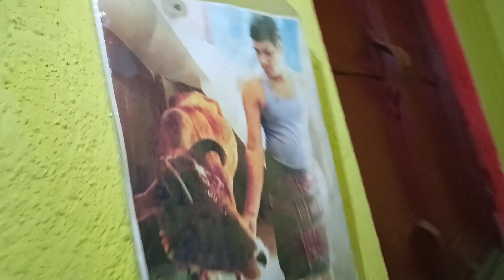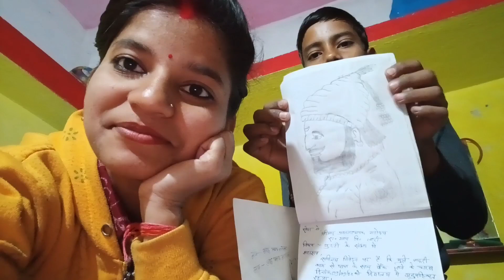आज कालेज का पहला दिन है || कालेज के बाद कहा जायेंगे और किसके पास?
Kiaan Priya
Cute Couple
Love Marriage
bijay riya vlog
viral blogger jharkhand
viral vlogger
viral vlogger jharkhand
jharkhand ka viral vlogger
ranchi vlog
daily vlog
nandini ashis video
nandini ashis blog
love story
lovestoryvideo
real love Marriage
real love story
love Marriage
viral jharkhand blogger
cutecouple
love marriage couple
life of couple
Indian couples life
couple vlogs india
couple life blog
couple shorts
couples short
Sunil Guriya
BB ka gulam
Love
hindi
life of couple
vlog video

My Accessories:

Hi quality boya Mic

My Tripod

My Mobile

50 MM LENS

GORILLA POD FOR VLOG